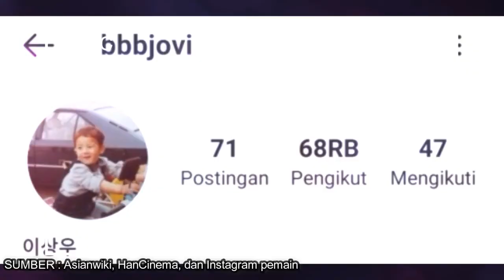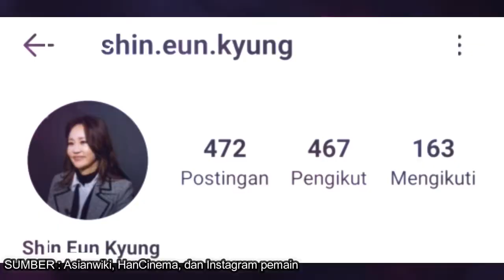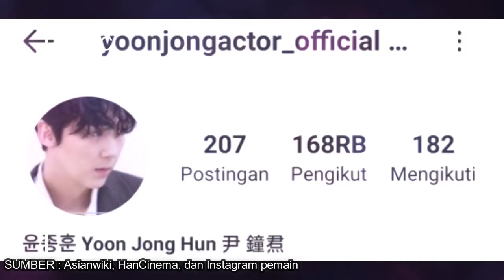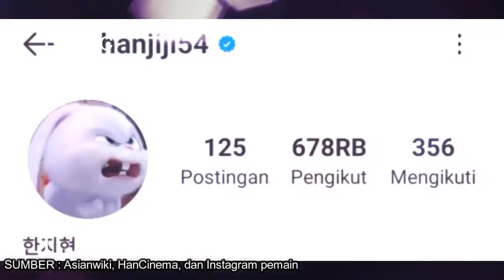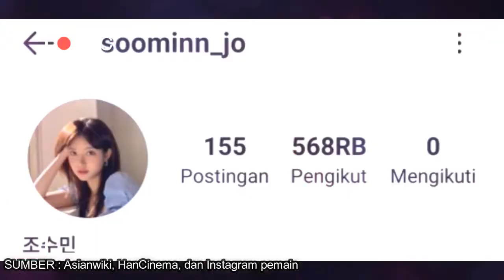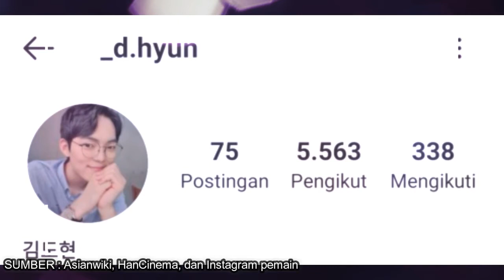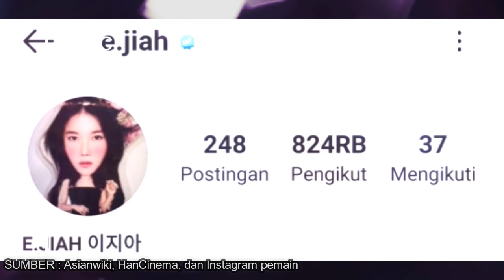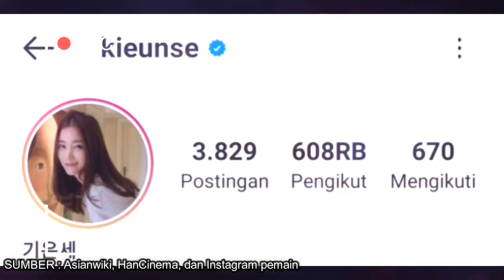(ENG-INDO) THE PENTHOUSE 2 BIODATA / PROFIL INSTAGRAM UMUR ASLI PEMAIN DRAMA THE PENTHOUSE 2 ACTORS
Pemain drama the penthouse season 2 :
Eugene as oh Yoon hee the penthouse season 2
Kim so Yeon as Cheon SEO jin the penthouse season 2
Uhm Ki Joon as Joo dan Tae the penthouse season 2
Yoon Jong Hoon as ha Yoon Cheol the penthouse season 2
Kim Hyun Soo as Bae to na the penthouse season 2
Lee ji ah as shim di ryeon the penthouse season 2
Selengkapnya ada di video atas,..